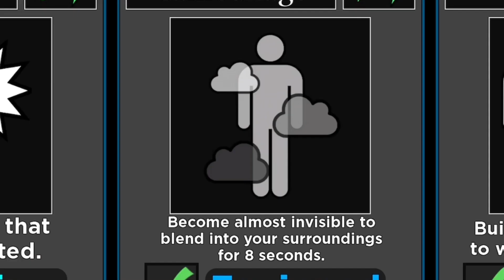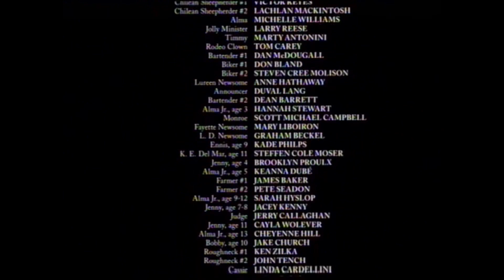¡¡Me Vuelvo FANTASMA En PIGGY!!! NUEVAS HABILIDADES!! || Roblox Piggy || Franch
🐇sigue viendo más Franch🐇